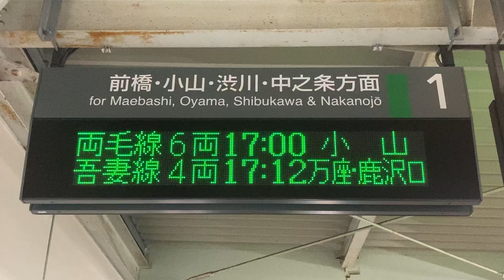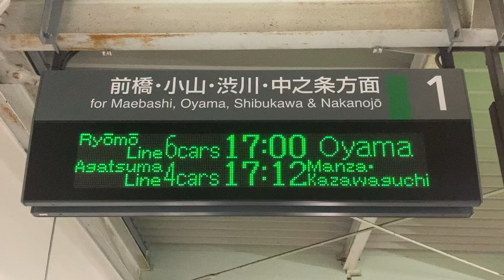JR東日本 高崎問屋町駅 ホーム 発車標(LED電光掲示板)